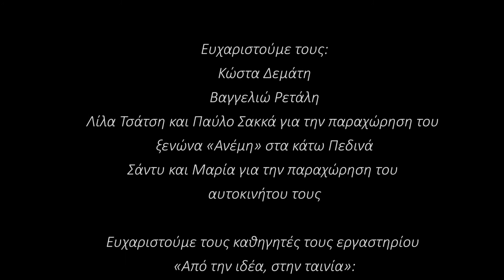Zagoriwood 2019 - Αλογόμυγα/Horsefly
Το ταινιάκι "Αλογόμυγα" δημιουργήθηκε στο Zagoriwood 2019 στο πλαίσιο του εργαστηρίου "Από την Ιδέα, Ως την Ταινία".